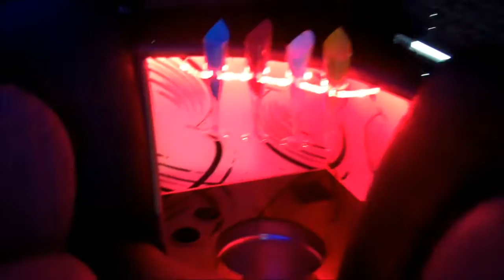THE MONSTER LIMO PARTY BUS 843_882_5466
Welcome to Tri-County Transport Personal Shuttle & Limousine Service. We are Charleston South Carolina's Premier Limo and Executive Transportation Service.

Tri-County Transport Limousine Service prides itself on providing the highest quality and professional standards regardless of the occasion.Whether it is your wedding day, a night on the town, or you need airport transportation, you can be assured that Tri-Country Transport Limousine Services will always provide you with the best experience in Charleston. Our pledge to you as a customer is to provide you with more than a trasnportation service, we want to build a relationship with you through top notch VIP service.